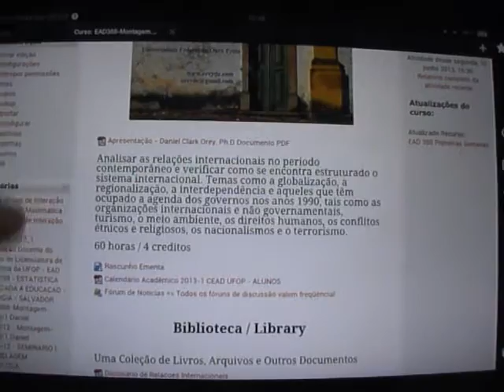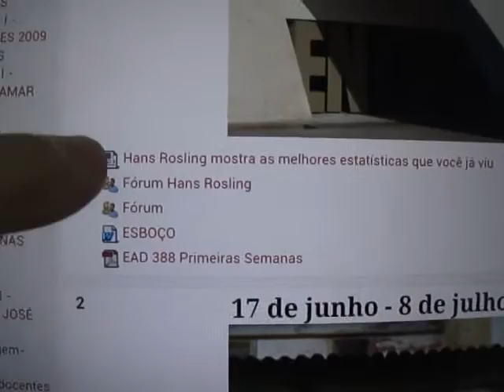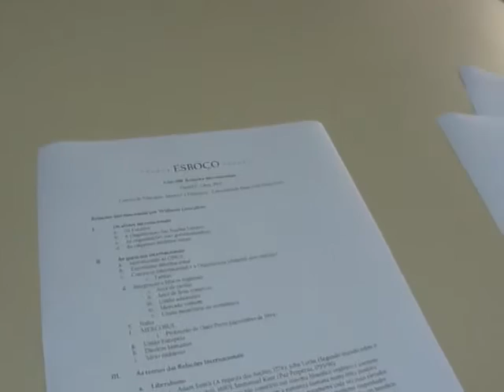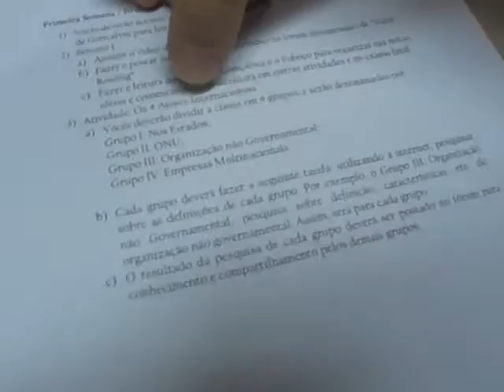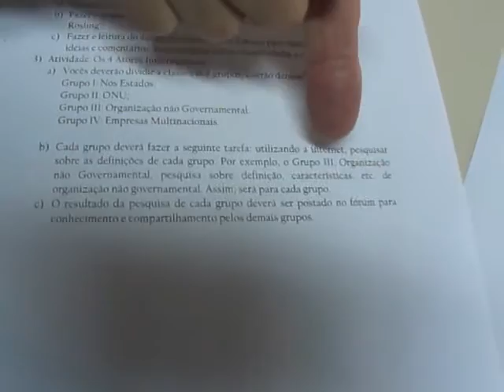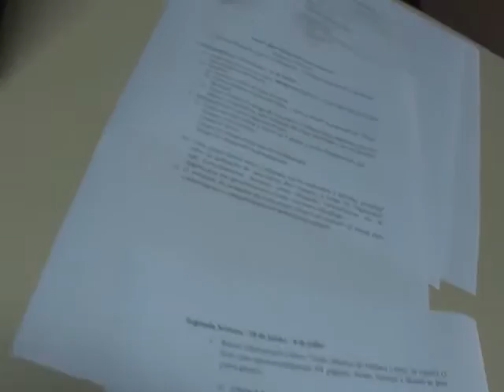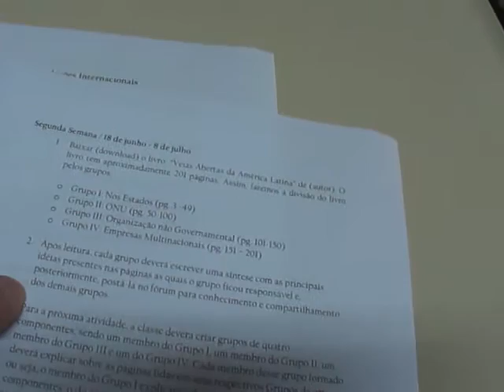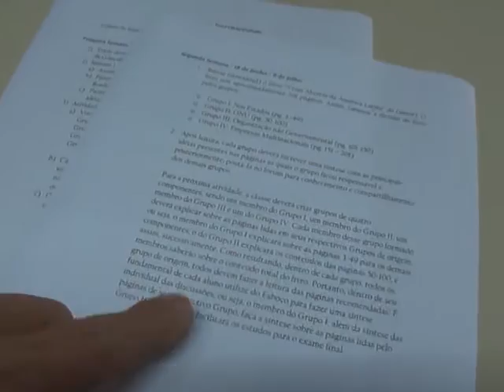Intro EAD 388 Relações Internacionais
Analisar as relações internacionais no período contemporâneo e verificar como se encontra estruturado o sistema internacional. Temas como a globalização, a regionalização, a interdependência e aqueles que têm ocupado a agenda dos governos nos anos 1990, tais como as organizações internacionais e não governamentais, turismo, o meio ambiente, os direitos humanos, os conflitos étnicos e religiosos, os nacionalismos e o terrorismo.